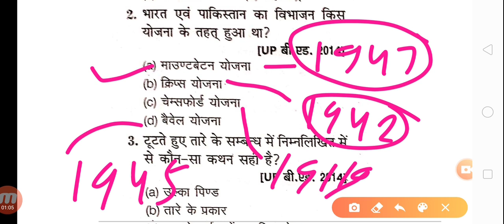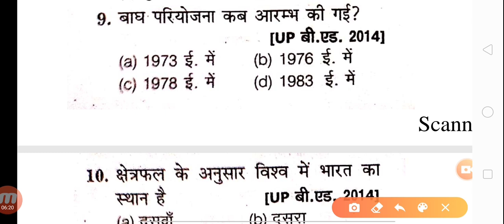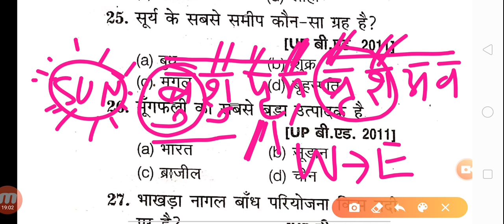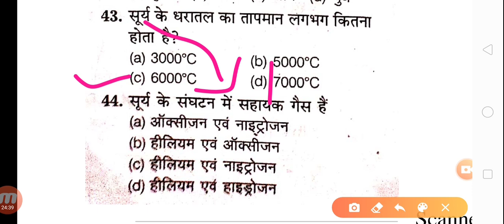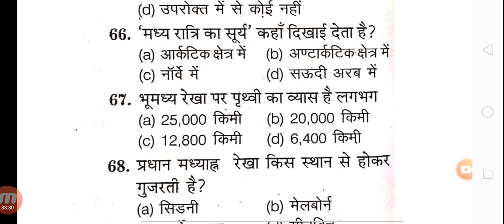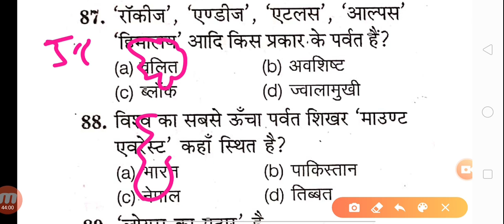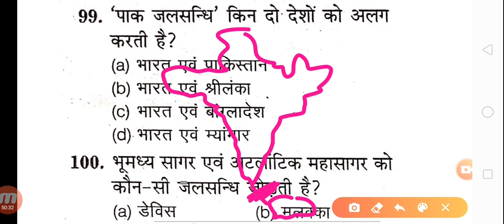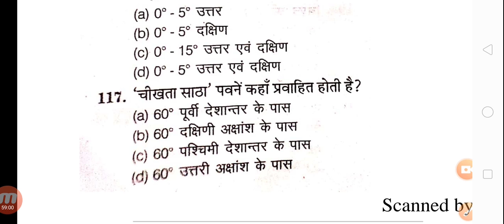UP b.ed exam 2020 बार-बार पूछे जाने वाले प्रश्न।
यूपी बीएड एंट्रेंस परीक्षा 2020।